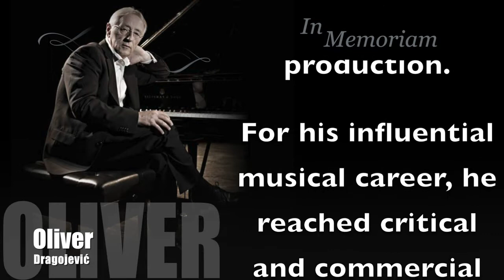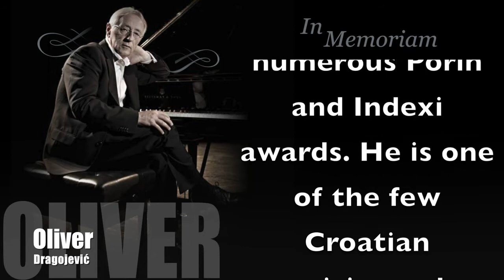OLIVER DRAGOJEVIC CESARICA REMIX HD